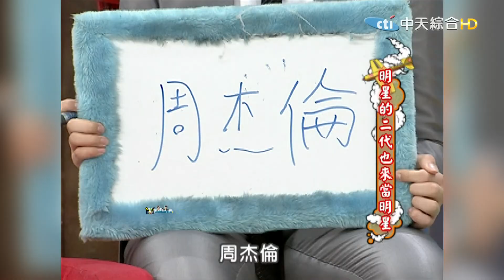【ㄎㄧㄤ精彩 108】他們是星二代 歐陽娜娜爆料...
星二代 是指明星的兒子或女兒，他們往往背負著比常人還要大的 壓力 ，這些星二代不為人知的一面，即將在康熙來了這一集曝光!

🎤完整版在這裡：
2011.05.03康熙來了完整版　明星的二代也來當明星